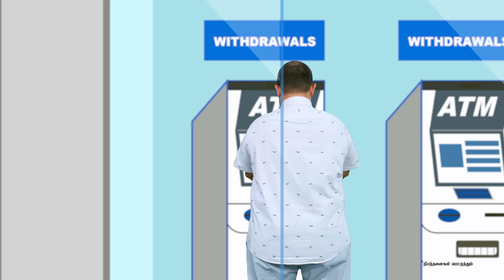எமது போராட்டங்களை முடிக்க நினைக்கின்றன!